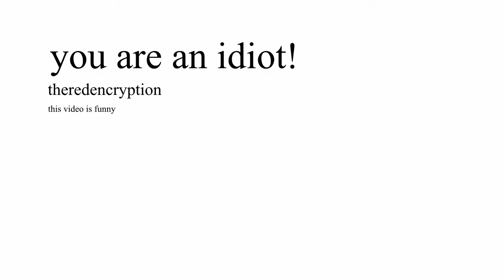you are an idiot (song) | send this to someone you dislike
like i said, send this to someone you dislike
protected under copyright by CC, reuse allowed if credited